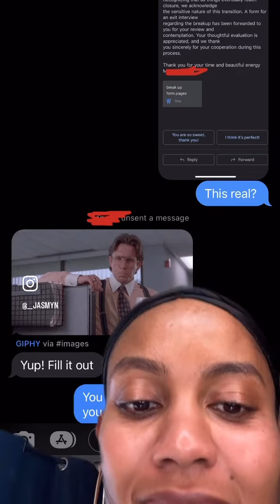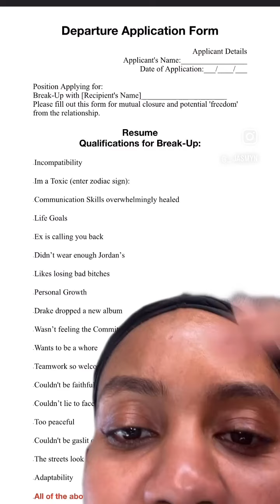PSA: I’m done dating women!